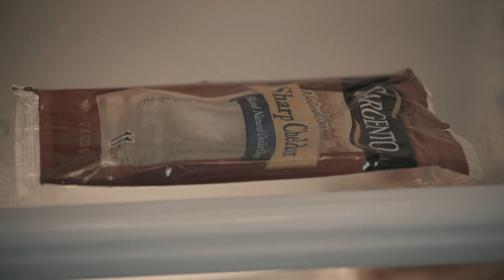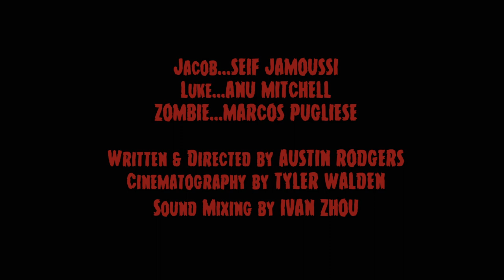Ham and Cheese 2: Apocalypse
This is a practice short that we had to shoot as an assignment that was given to us in our directing class.

We were given a pre-rendered section of dialogue and we had to create a scene out of that dialogue... This is what I came up with.

Directed, Written, and Edited by Austin Rodgers

Director of Photography:
Tyler Walden

Sound Mixer and Boom Operator:
Ivan Zhou

Starring:
Seif Jamoussi
Anu Mitchell
Marcos Pugliese